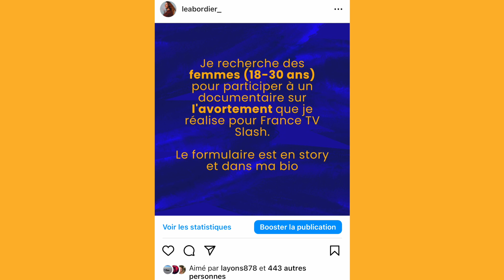Pitch de sélection du fonds Hauts-de-France Talent - IVG, Le droit d'en parler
IVG – LE DROIT D’EN PARLER, de Léa Bordier, produit par Melocoton Films
En France, une femme sur trois avorte au cours de sa vie. Bien que légal depuis 1975, il subsiste dans notre société une injonction tacite à taire son recours. Celles qui en parlent s’exposent aux commentaires ambigus et parfois aux jugements. A travers trois axes narratifs et donc trois espaces de discussion, IVG, Le droit d’en parler documente la libération de la parole et la prise de conscience nécessaire pour briser le tabou autour de l’avortement.